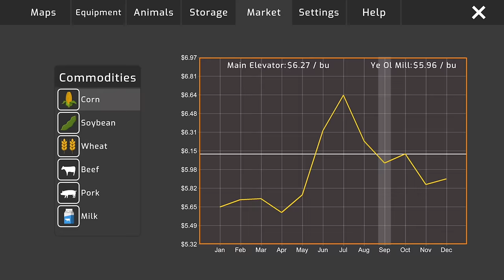I BOUGHT THE BIGGEST 1980'S COMBINE! (JD 8820'S!) | FARMING SIMUALTOR 1980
We purchased the biggest combines of the 1980'S! We also got all of our corn and beans sprayed, and got some silage chopped!

Channel Editor- Garrett Dadoun and Cameron Wade

FREQUENTLY ASKED QUESTIONS:

1. How do you get the game?

2. Can you get mods for Xbox One or PS4 (talking about FS19 not FS17)?

3. Where do you get your mods?

4. Why is it called the Squad if it is only one person?

5. Can I play with you?